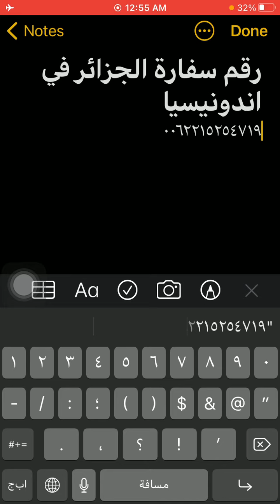رقم سفارة الجزائر فى اندونيسيا - Algeria